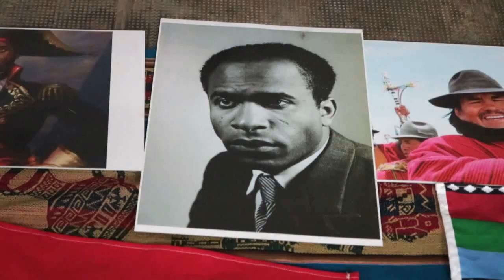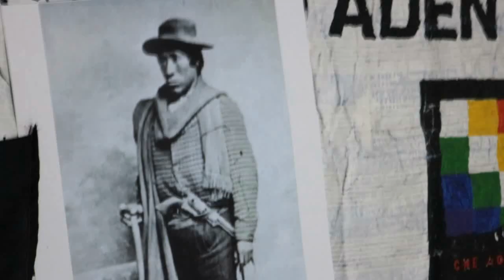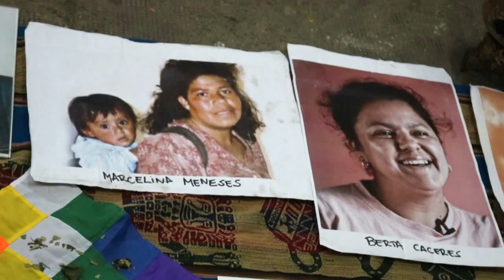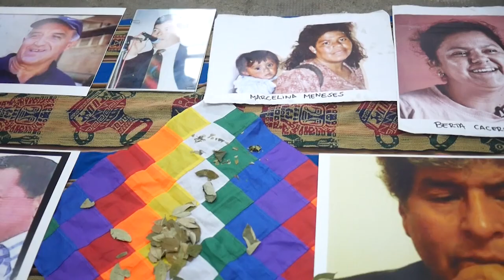Rafael Bautista en la Universidad de lxs Trabajadores IMPA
En el IMPA, se realizó una charla con Rafael Bautista Segales, filósofo decolonial boliviano. Convocaron la OLP Resistir y Luchar, el M.N.E.R, Las Domitilas, RECOP, editorial CICCUS, Frente cultural Che Adelita, Universidad de lxs Trabajadores y Resumen Latinoamericano.